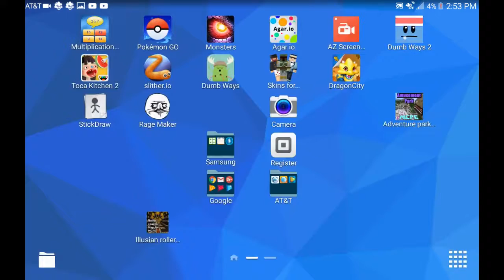Me when my sister started to cry when her eye was bleeding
This should be a meme